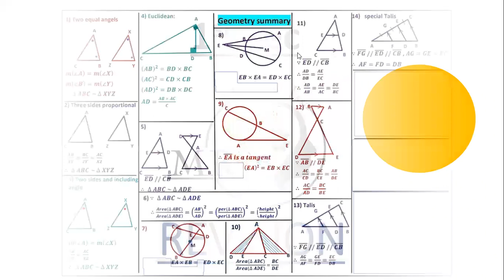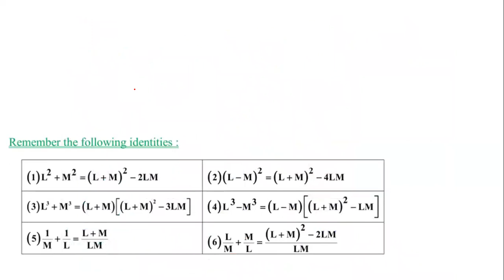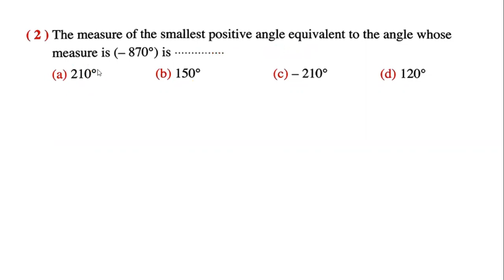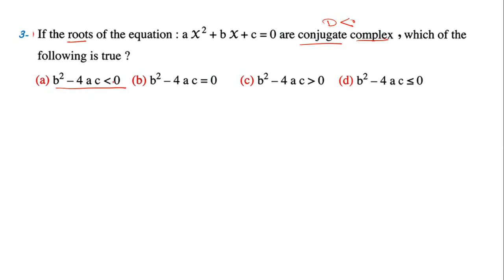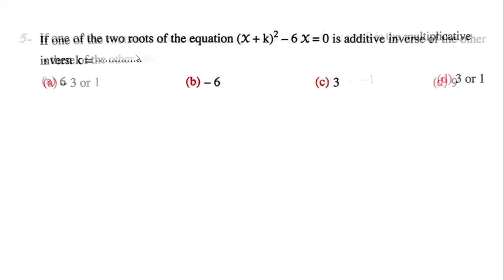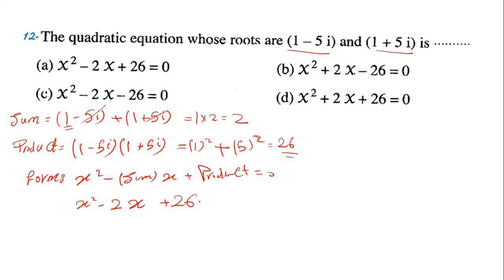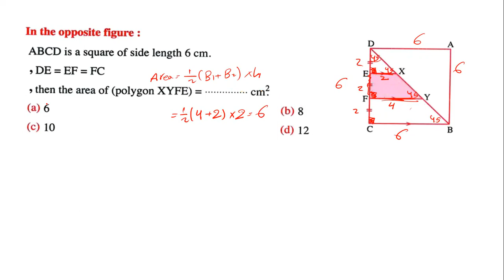Revision - November 2022- 1st Sec